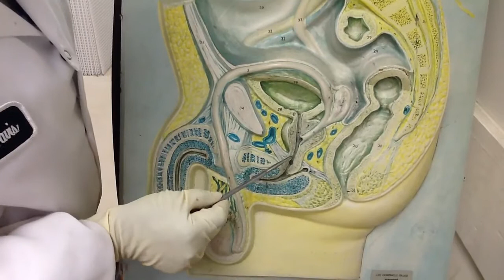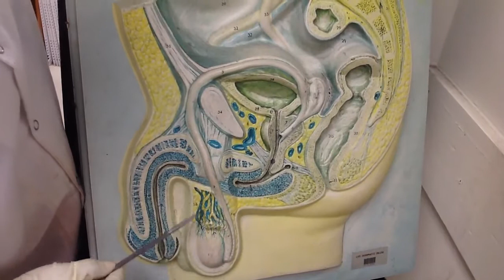Sagittal Section of the Male Pelvis-explained over anatomical model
To know more about our medical education consultancy and dealership services,

For medical education videos on our YouTube channel, visit our playlist

Please don't hesitate to be in touch. Leave your constructive comments below video, for future improvements.

Deputy Medical Superintendent & Assistant Professor
Shantabaa Hospital & Medical College, Amreli, Gujarat, India

Kindly comment for suggestions/improvements.

Socialize with us at

The contents presented anywhere on website/above links are for educational, scientific, illustrative and knowledge purposes only. We do not by any means intend to violate any copyright law, infringement of any copyrighted content, or legal violation of any DMCA rules. Repeating, we by all means, do not intend to be involved in any of copyright related lawsuits or illegal / unauthorized content distribution activities. So kindly cooperate to us and contribute to our vision by managing these issues within legal boundaries. It’s a sincere request.